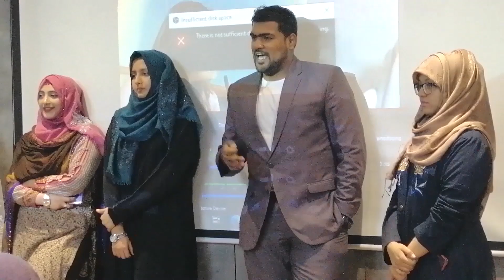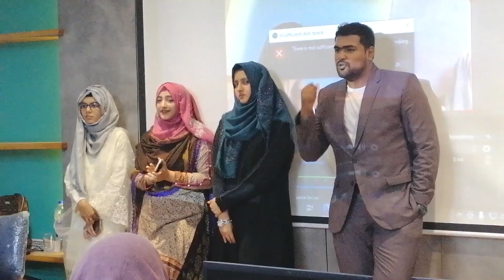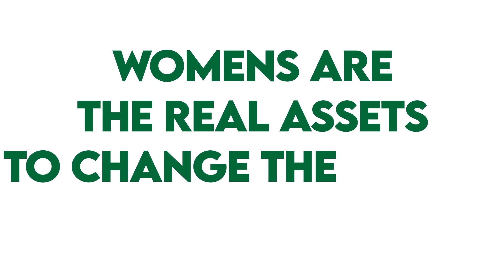INTERNATIONAL WOMEN DAY CELEBRATION | Join Jawan Pakistan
If you educate a MEN you educate an INDIVIDUAL. But If you educate a WOMEN you educate a GENERATION.
HAPPY BELATED INTERNATIONAL WOMEN day to all the strong women, you deserve all the support and appreciation 👏